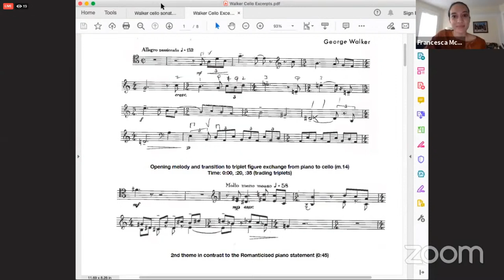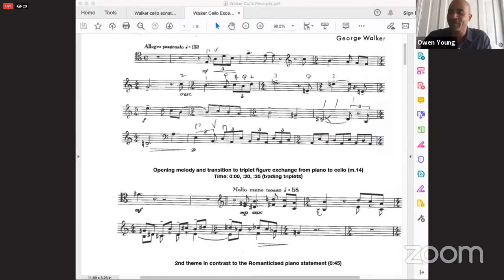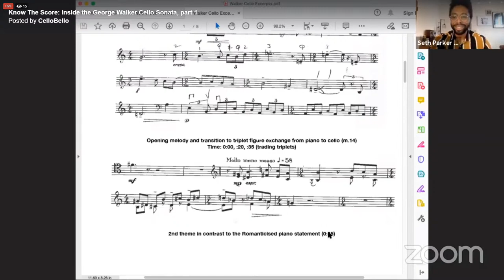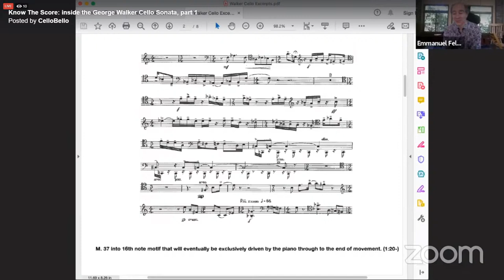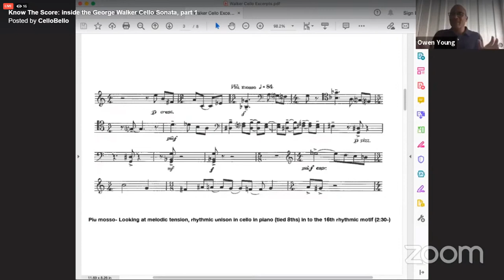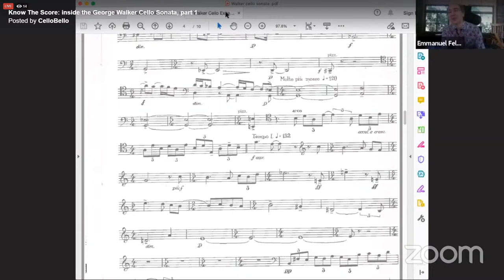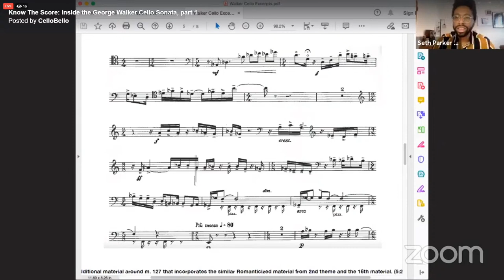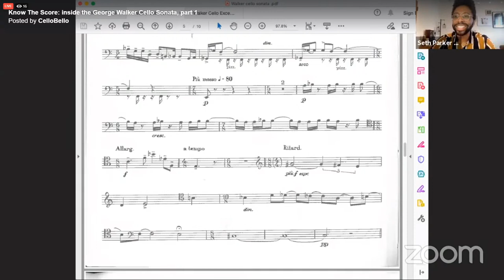Know The Score: inside the George Walker Cello Sonata, part 1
Next on CelloChat!
Join in the conversation as our excellent panel of cellists come together to discuss their personal journeys learning and performing this incredible masterpiece of the American cello repertoire.
Featuring Astrid Schween, Emmanuel Feldman, Cellist, Cellist, Owen Young, and Seth Parker Woods
Part 1:
Saturday, September 19th, 2020 at 12:00 pm EDT
Part 2:
Saturday, September 26th, 2020 at 12:00 pm EDT
with special guest Joy Cline Phinney, Collaborative Concert Pianist and Faculty at the Sarasota and Easton Music Festivals